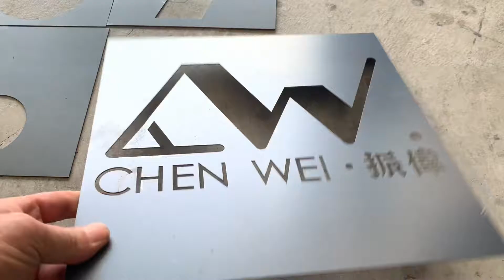鐵板割字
請在上班時間週一~週五  8:00~17:00留言
問題或細節多的請來電或寄e-mail詢問
(請將產品圖片或網址、尺寸、細節傳送後再詢問)
收到留言會儘快回覆(大多數是早上回覆問題)

國筌焊坊企業社
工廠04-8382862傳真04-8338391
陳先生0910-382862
地址:彰化縣員林市員林大道六段369號